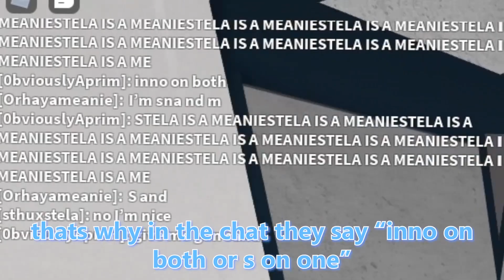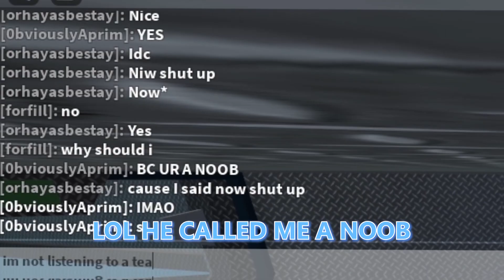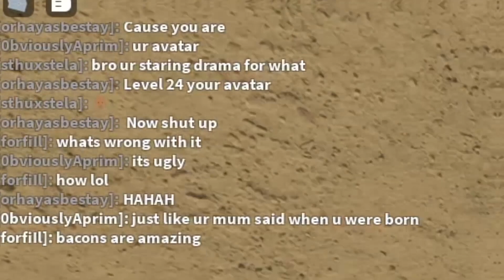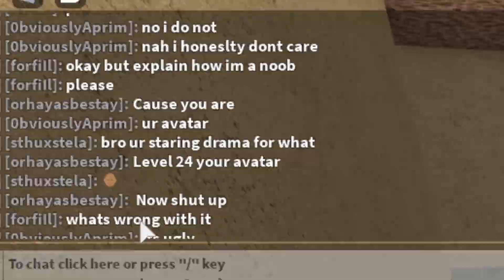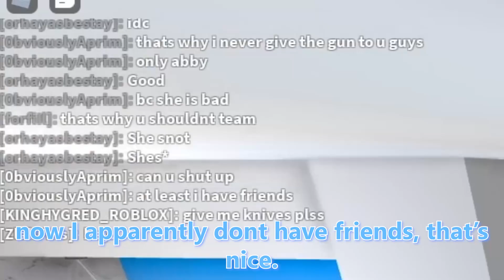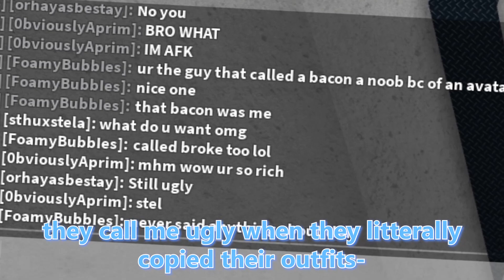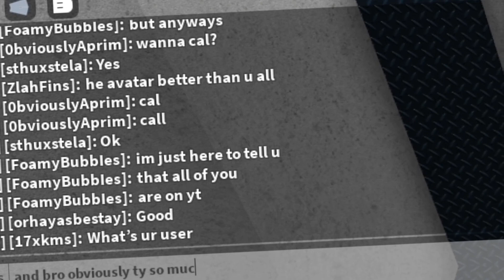Toxic teamers call me POOR and a NOOB | MM2 | Roblox